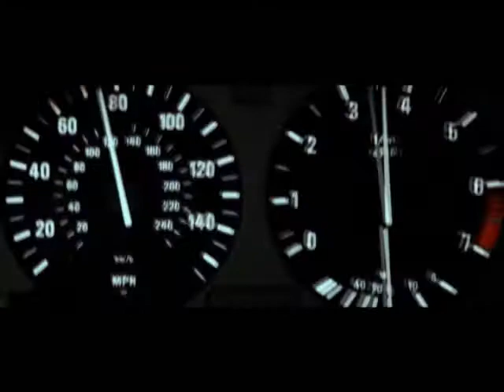F&F Boys in Cars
I saw Fast & Furious. I became obsessed. XD  This is my little tribute to Brian and Dom from the newest movie. (because they're totally hot)

Just a bit of fun. I'm making NO MONEY for this video so please don't sue!! XD